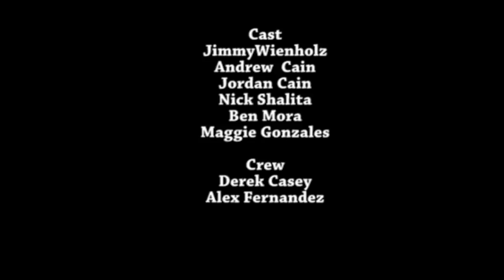Killers ep 7: REBIRTH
The Sh*t has hit the fan, and Ben is on the loose.  Can the group stop him before his "Transformative Rebirth" takes place or will his reign of terror continue?